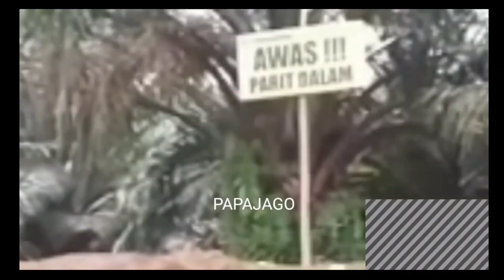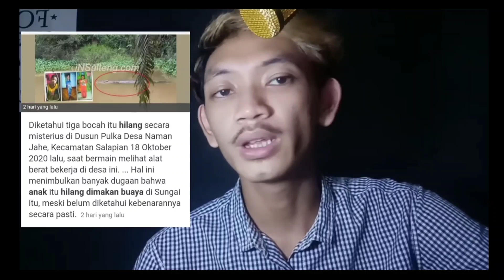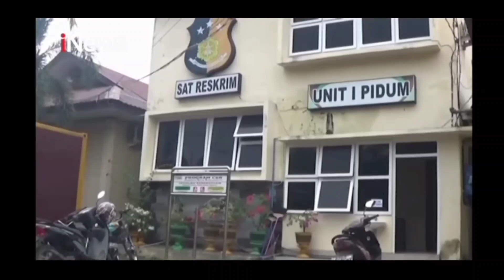KETERANGAN TERBARU SALAH SATUWARGA 3 BOCAH DI LANGKAT DITEMUKAN?? || PENGAKUAN TENTANG HAL INI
KETERANGAN TERBARU || 3 BOCAH DI LANGKAT YANG HILANG || PENGAKUAN WARGA LANGKAT TENTANG HAL INI